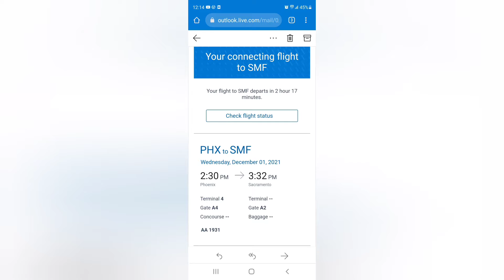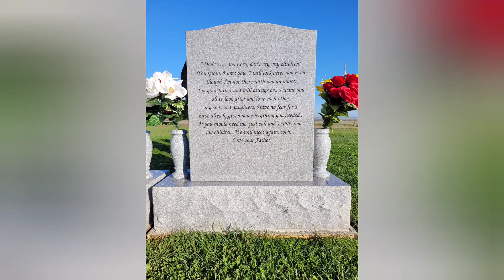CA Trip | Flight Day & Sacramento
Day 1 & 2 of our CA trip.